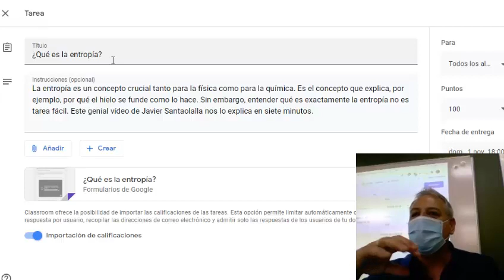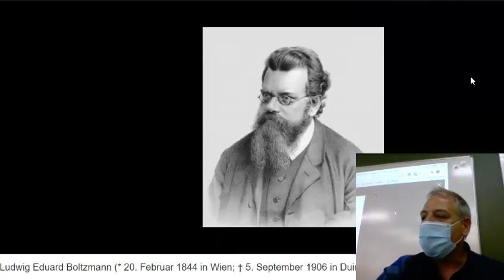Cuestionario ¿Qué es la entropía?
La entropía es un concepto crucial tanto para la física como para la química. Es el concepto que explica, por ejemplo, por qué el hielo se funde como lo hace. Sin embargo, entender qué es exactamente la entropía no es tarea fácil. Este cuestionario se apoya en el genial vídeo de Javier Santaolalla.